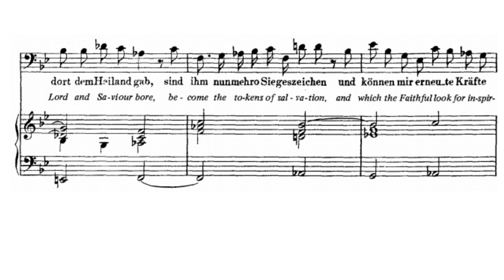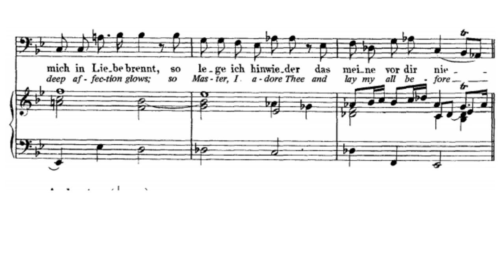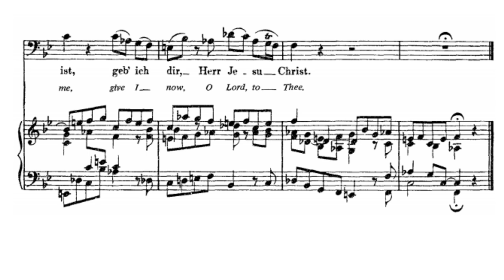Johann Sebastian Bach– Die Wunden, Nägel, Kron und Grab (BWV 78)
The fifth movement of Bach's "Jesu, der du meine Seele" cantata.

Bass Soloist - Franz Crass